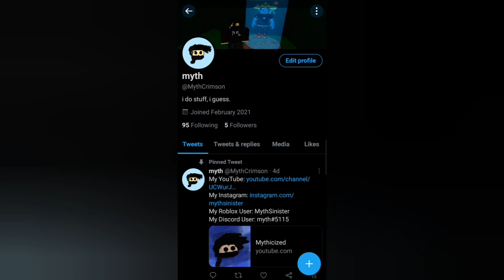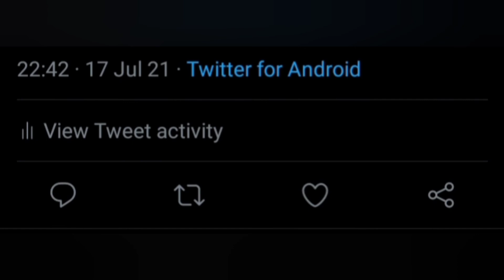69 Friends... [Roblox]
nice number.
I'll be eating grass when I hit 100-1000 Subscribers, yes I dare myself.